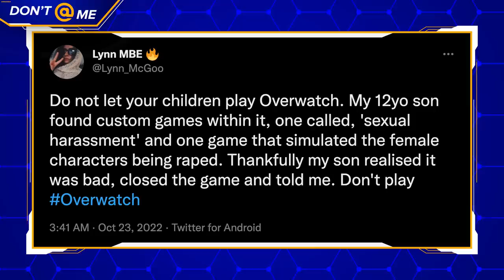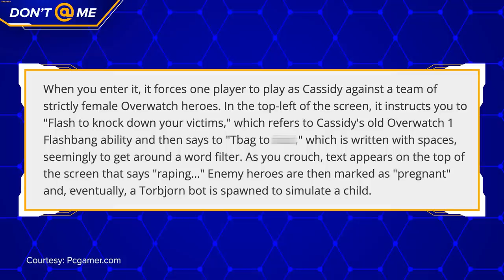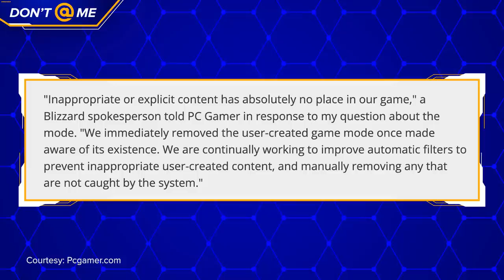How Did They Let This Happen?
Overwatch 2 has come under fire recently for not just the bugs, but for having publicly accessible custom games with themes such as ‘Sexual Harassment Simulator’.

It’s disturbing and has people asking whether Blizzard has done enough to protect ALL of its player base?

Written & Hosted by: Elisabeth Marchini (@ejmarchini)
Edited by: Patrick Weiers (@patrickweiers)
Thumbnail by: William O'Keefe (@magoo_o)
Thumbnail by: Emmanuel Adarkwah